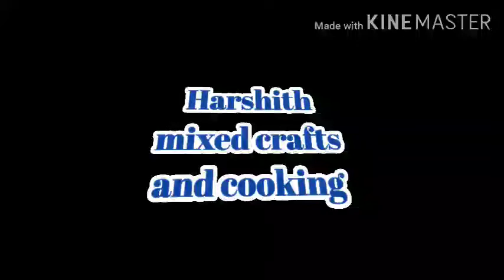Mixed vegetable pickle in Telugu/Vegitable uragaya chetny(Achaar)/instant chetny/simple&tasty pickle